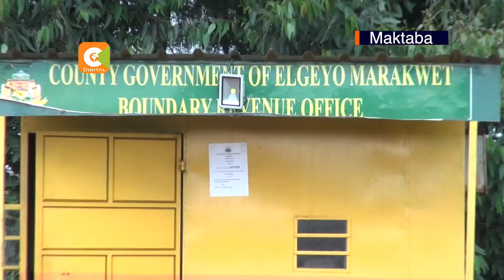Biashara ya makaa bado inaendelea Elgeyo Marakwet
Licha ya serikali kupiga marufuku ukataji wa miti, biashara ya makaa inaendelea kama kawaida katika kaunti ya Elgeyo Marakwet. Rosa mulevu ameandaa taarifa hiyo na nyingine kutoka kaunti mbalimbali.